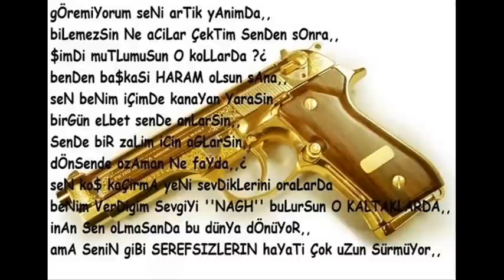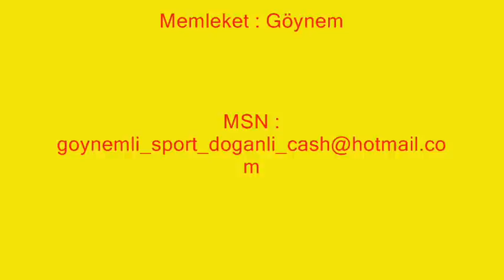konyali asker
yahya keser konya beysehir goynem goynemli artist yakısıklı karizma capkın